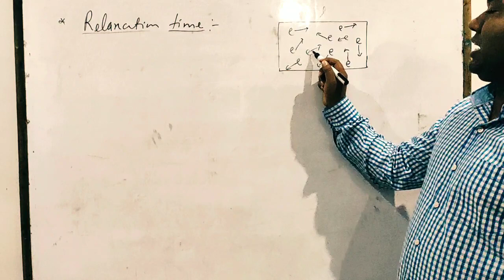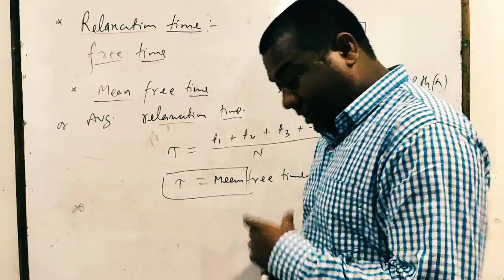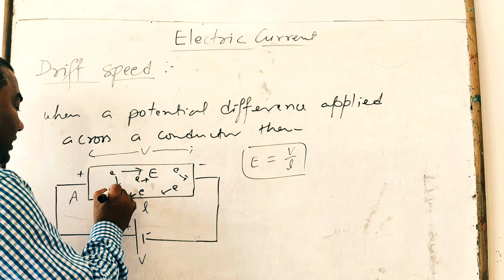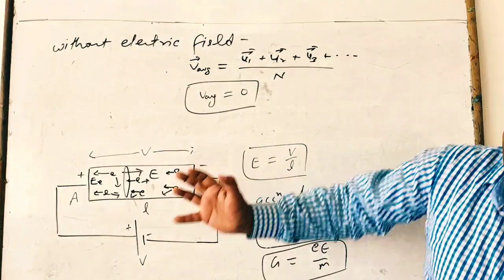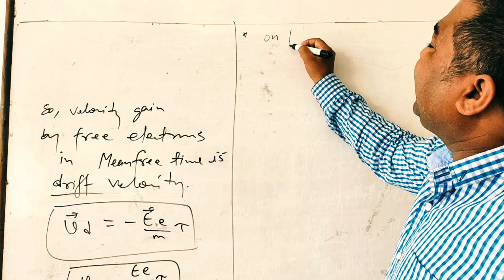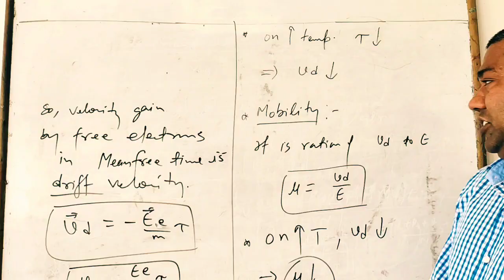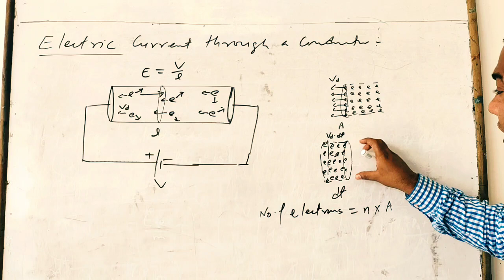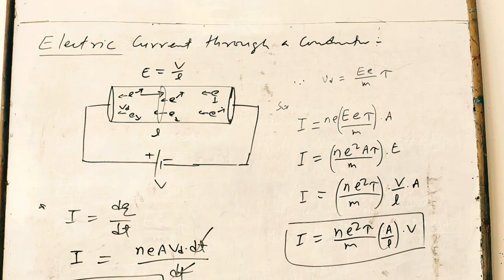Basic concept of electric current 2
Relaxation time, drift velocity, mobility and current through conductor